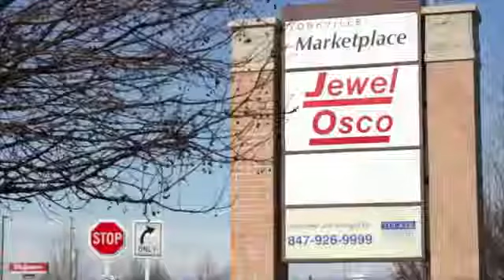Yorktown Marketplace, Space A2, 312 E Veteran's parkway